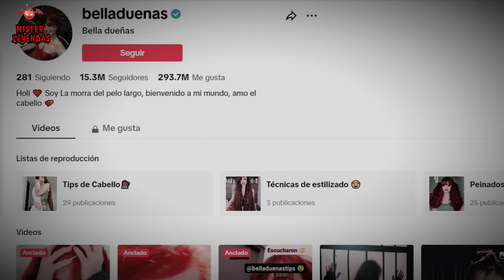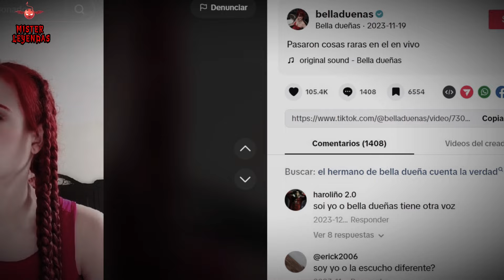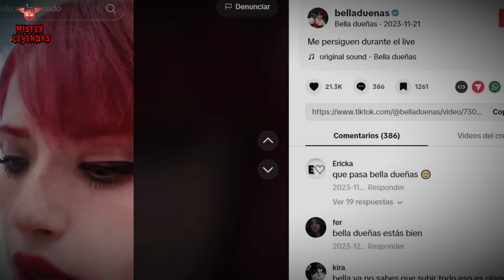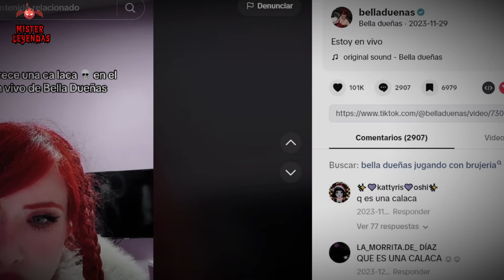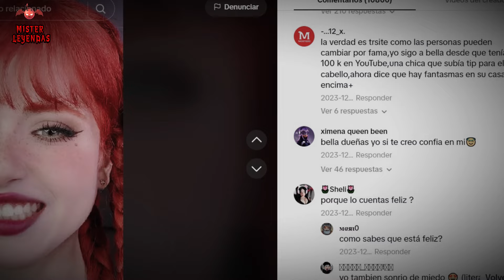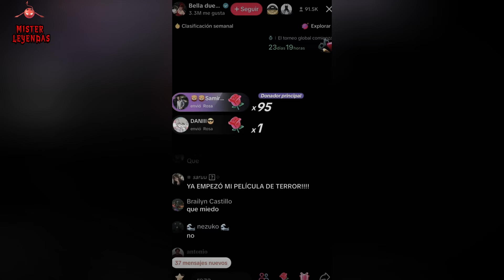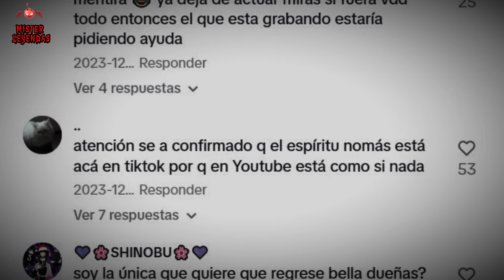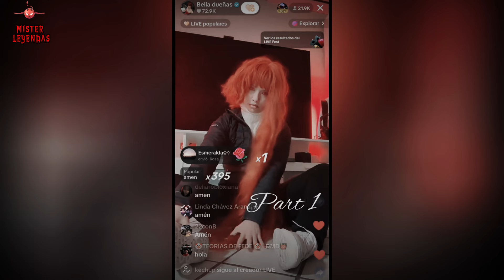El INQUIETANTE caso de BELLA DUEÑAS 😈 TODA la VERDAD sale a la luz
Bella dueñas es una influencer mexicana que ha pasado de tutoriales de maquillaje a documentar experiencias paranormales y comportamientos de posesión. Esto incluye hablar en voces extrañas y afirmar que objetos se mueven solos e incluso que alguien la vigila.
Vamos a analizar el caso de bella dueñas y al final daré mi opinión si lo que le está pasando es real después de analizar sus videos

Un abrazo